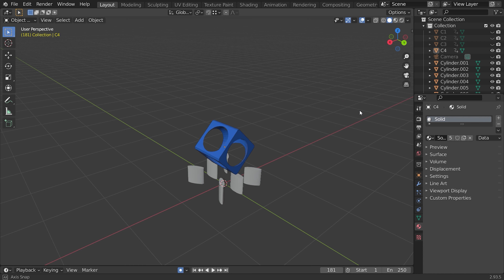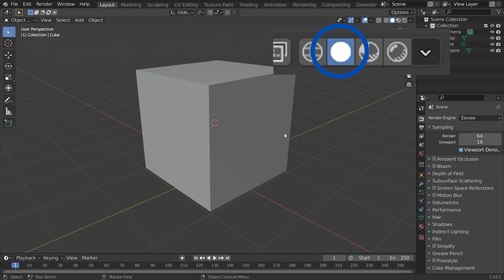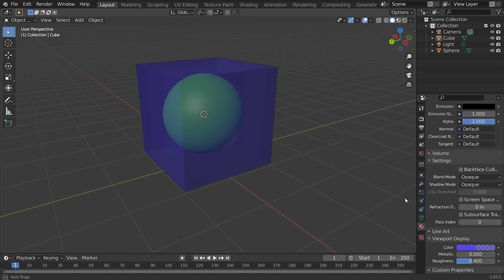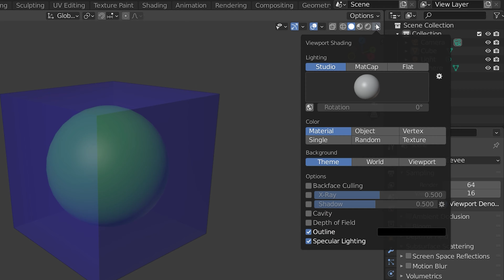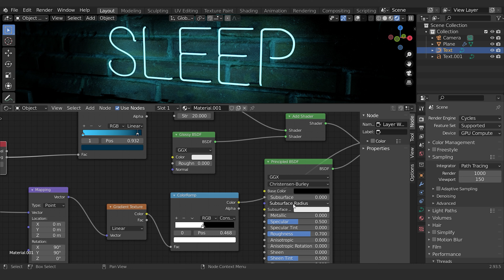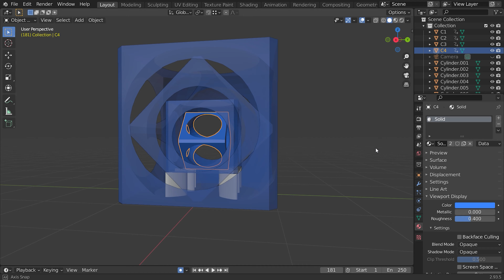Viewport Transparency in Blender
Have transparent faces in the viewport while editing a model is immensely helpful. While the X-ray option is very useful it does have its limitations. There's a way to have transparent faces with different colors and opacity levels. You can even render the viewport with these transparent faces.

0:00 Intro
0:20 The Problem: Managing Transparent Layers in Blender
0:57 Limitations of the X-Ray Feature
1:29 Solution: Using Viewport Display Transparency
1:50 Step-by-Step Guide to Adjust Viewport Transparency
2:30 Caveats and Limitations of Viewport Transparency
4:02 Practical Applications for Transparency in Solid Mode
4:40 Conclusion